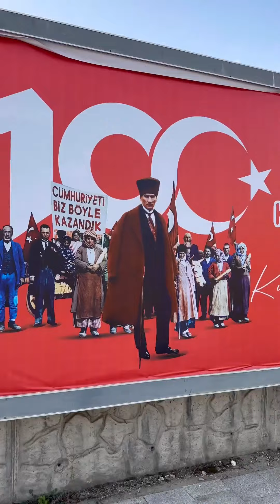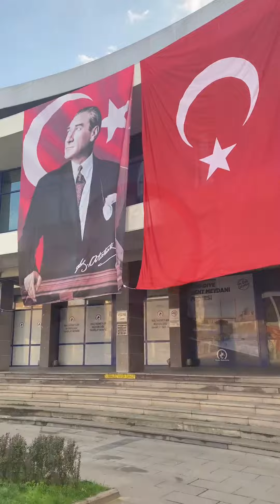Bir asırdır kalbimizde, aklımızda, baktığımız her yerdesin! 🇹🇷 💯